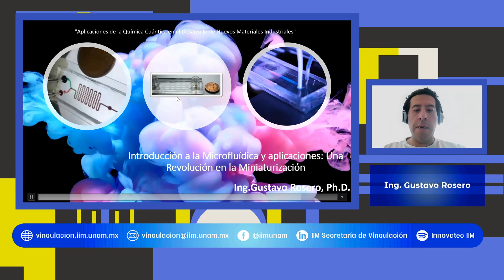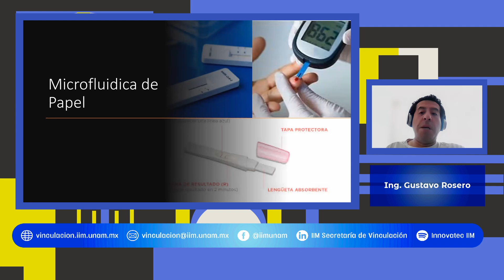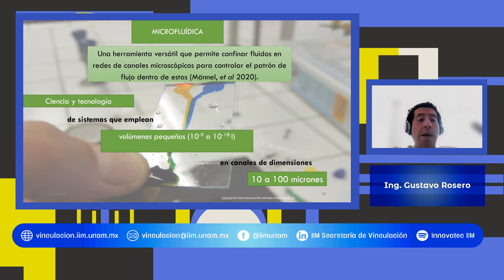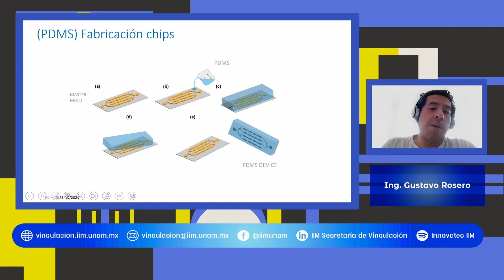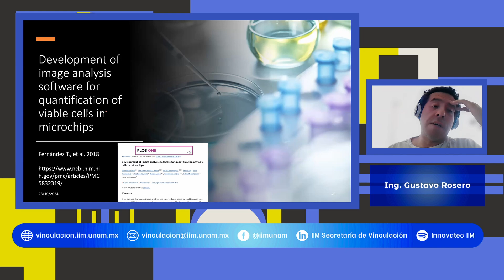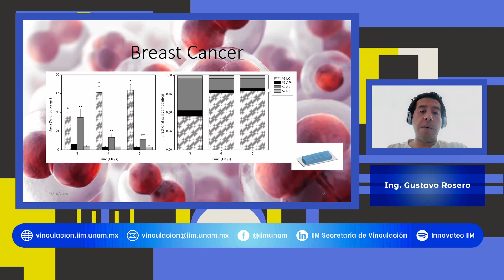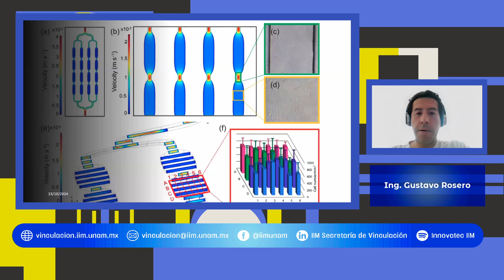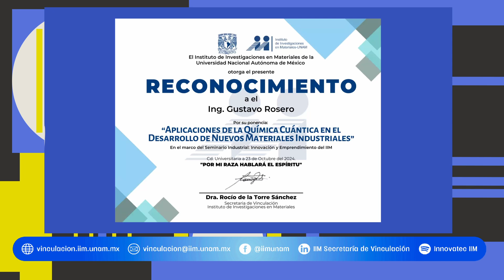Aplicaciones de Química Cuántica en el Desarrollo de Materiales Industriales // Seminario Industrial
😉👨‍🔬 Además encontrarás infografías muy interesantes y contenido relacionado al Instituto. 🧪🧪🧪